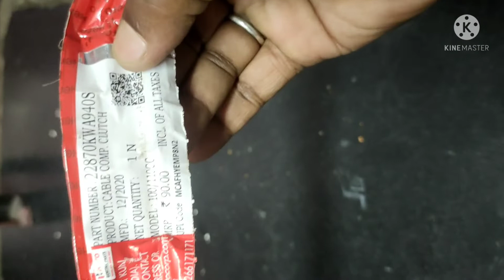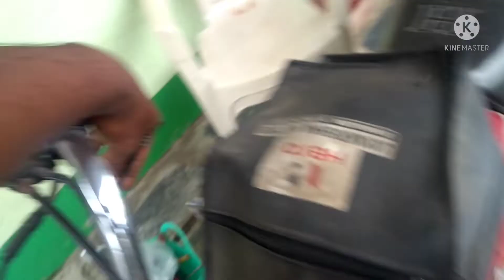మన బండి లో క్లచ్ వైర్ తెగిపోతే రిపేర్ చేయడం చాలా ఈజీగా చేయొచ్చు ,how to repair clutch wire in Telugu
మన బండి లో క్లచ్ వైర్ తెగిపోతే రిపేర్ చేయడం చాలా ఈజీగా చేయొచ్చు
Bike-clutch-wire-repair-in-Telugu
how-to-repair-bike-clutch-wire

మన శ్రీ నవీన శతాబ్ది A2Z సొల్యూషన్స్ ఆఫీసు నందు

1.NSDL పాన్ కార్డు ఆఫీస్ లో కొత్త మరియు కరెక్షన్, డూప్లికేట్ పాన్ కార్డు కోసం అప్లై చేయబడును,

2.Drivinglicence లు  కొత్తవి మరియు రెన్యువల్  స్లాట్  బుకింగ్ లు అప్లై చేయబడును , అన్నిరకాలైన వాహనాల అమ్మకాల లో  ఆధార్ బయోమెట్రిక్ ద్వారా  వేలిముద్రలతొ ఓనర్ షిప్ ట్రాన్స్ఫర్ చేయబడును

3.The New India ASSURANCE  కంపెనీ పోర్టల్ ఆఫీస్ నందు అన్ని రకాలైన ఇన్సూరెన్స్ పాలసీలు చేయబడును

4.PASSPORT కొత్త పాస్ పోర్ట్ లు  మరియు రెన్యువల్ పాస్ పోర్ట్ లు , కరెక్షన్ పాస్ పోర్ట్ లు డూప్లికేట్ పాస్ పోర్ట్ లు , మైనర్ పాస్ పోర్ట్ స్లాట్ బుకింగ్ లు  చేయబడును ,

మన యూట్యూబ్ ఛానల్ నందు అన్ని రకాలైన రిపేర్లు తక్కువ ఖర్చుతో మన సొంతంగా సులభంగా రిపేర్ చేయడం ఎలా అనే విషయాలను తెలుసుకుంటారు

Hi Friends

WELCOME TO
'Sri Naveena Satabdi A2Z solutions' ,
A2Z Solutions for everyone & for every thing ,
if you want​ any video send comment then i will get that from any sources ,Your Sri Naveena Satabdi A2Z solutions for ever

మన చానెల్ లో

1. GADGETS AND MOBILES AND MORE ITEMS INFORMATION IN DETAILS

MOBILES, GADGETS and YOUTUBE on DOUBTS , TWITTER, FACEBOOK, INSTAGRAM and CALME4 ద్వారా నన్ను CONTACT కావచ్చు

1.NSDL పాన్ కార్డు ఆఫీస్ లో కొత్త మరియు కరెక్షన్, డూప్లికేట్ పాన్ కార్డు కోసం అప్లై చేయబడును,

2.Drivinglicence లు  కొత్తవి మరియు రెన్యువల్  స్లాట్  బుకింగ్ లు అప్లై చేయబడును , అన్నిరకాలైన వాహనాల అమ్మకాల లో  ఆధార్ బయోమెట్రిక్ ద్వారా  వేలిముద్రలతొ ఓనర్ షిప్ ట్రాన్స్ఫర్ చేయబడును

3.The New India ASSURANCE  కంపెనీ పోర్టల్ ఆఫీస్ నందు అన్ని రకాలైన ఇన్సూరెన్స్ పాలసీలు చేయబడును

4.PASSPORT కొత్త పాస్ పోర్ట్ లు  మరియు రెన్యువల్ పాస్ పోర్ట్ లు , కరెక్షన్ పాస్ పోర్ట్ లు డూప్లికేట్ పాస్ పోర్ట్ లు , మైనర్ పాస్ పోర్ట్ స్లాట్ బుకింగ్ లు  చేయబడును ,

Hi Friends

మన చానెల్ లో

1. GADGETS AND MOBILES AND MORE ITEMS INFORMATION IN DETAILS